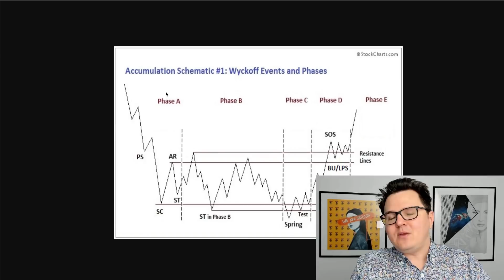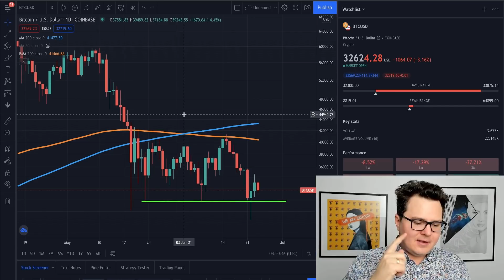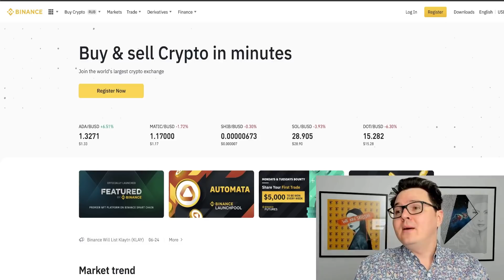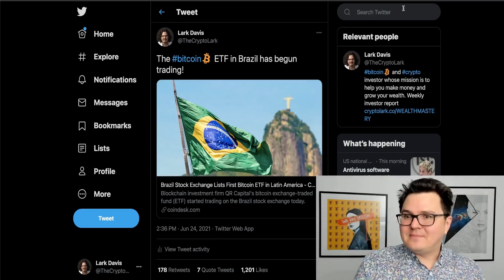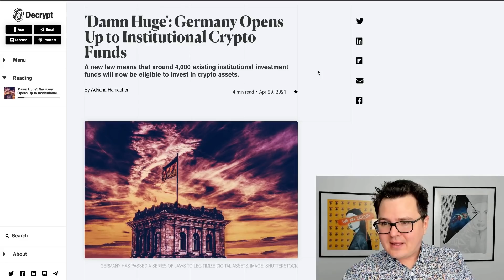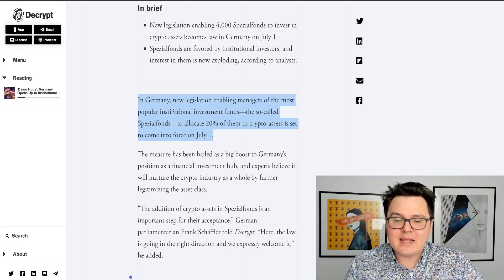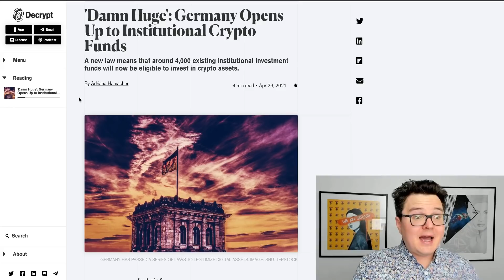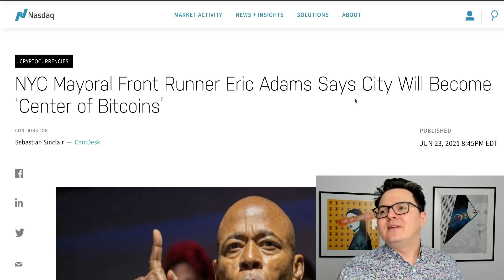Bitcoin Really Good News Despite BTC Price Drama! [Crypto News 2021]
Bitcoin news, really good things happening despite BTC price! Crypto 2021

0:00 Today in Bitcoin
0:49 Bitcoin Analysis
5:27 Bitcoin ETF Brazil
9:59 Bitcoin Fund Dubai
11:25 Bitcoin Germany
14:04 Bitcoin New York